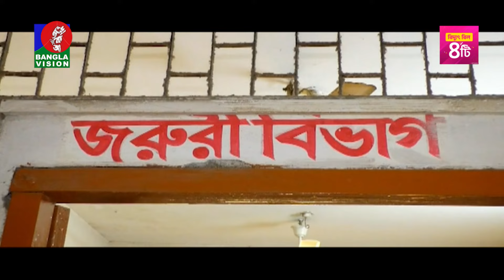রোগীর মৃ/ত্যু/কে কেন্দ্র করে জামালপুরে হাসপাতালে ভাং/চুর